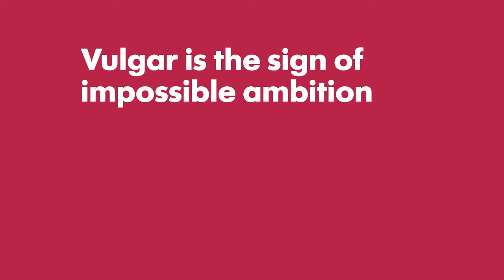Talking Vulgar - The Vulgar Is: Impossible Ambition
‘Vulgar is the sign of impossible ambition’ Adam Phillips

Can fashion give you ideas above your station? From crowns and royal dresses to objects themselves, Zandra Rhodes, Hussein Chalayan and Stephen Jones explain how ambition influences their work.

We speak to some of the designers in The Vulgar: Fashion Redefined exhibition to explore some of the themes in the exhibition.

The Vulgar: Fashion Redefined takes place in the Barbican Art Gallery until 5 February 2017